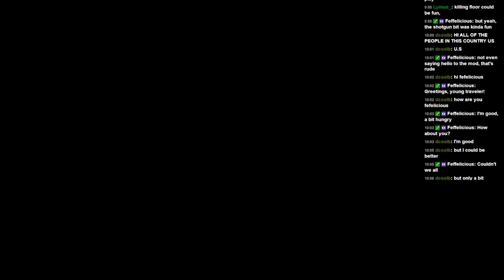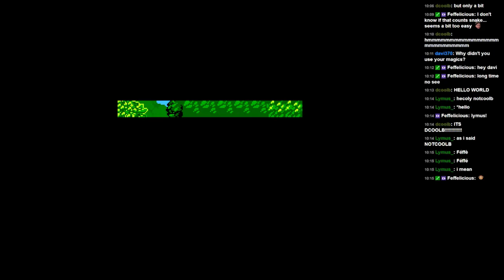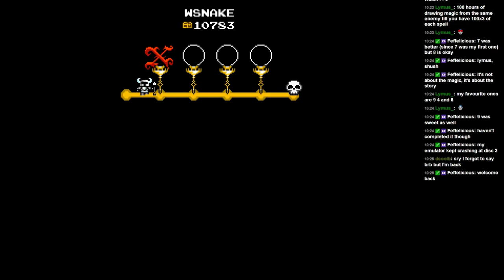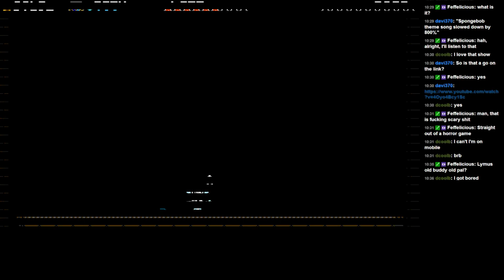Wearable Snake Plays -- Shovel Knight - Part 5 -- Polar Knight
I want to say those spikes instantly kill you. I still have no idea.